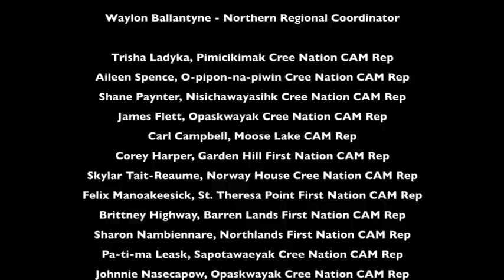Family Violence Scenario Two